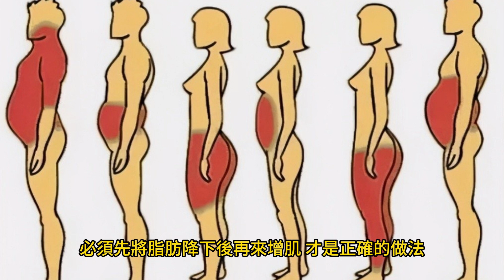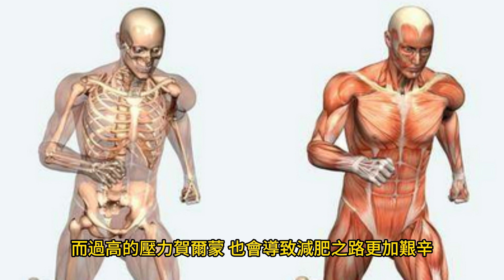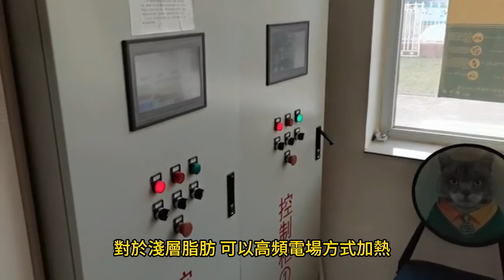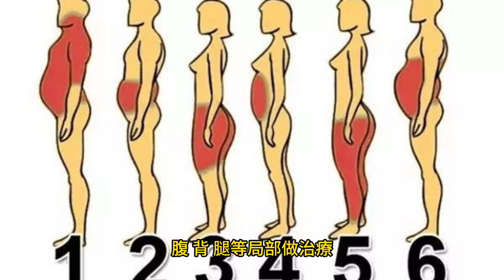減重只看數字？ 維持肌肉是關鍵！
2023年9月1日

「完美體態」造成許多人有著身形焦慮問題，也使得減重成為一生課題。隨著健康意識抬頭，紙片人時代已成為過去式，現代人不再把「瘦即是美」奉為圭臬，專家提醒，擺脫被體重數字所綁架的惡性循環這樣做！
台灣醫師郭千華表示，現在減重風潮講究的是有線條、有肌肉，健康的身形曲線，因此，許多人愛上健身房、天天報到，就是希望可以擁有標準、精瘦、人人稱羨的好身材。
▲好體態關鍵「體脂肪多寡」
她提醒，體脂肪多寡是影響身形的重要關鍵，必須先將脂肪降下後再來增肌，才是正確的做法。因為肌肉量多時，身體的基礎代謝率就會提高，讓脂肪不容易囤積，體態也會看起來更為年輕。
正常體脂率：
男性：14-23%之間
女性：17-27%之間
郭千華指出，如果是透過節食方式減重，減少的僅是水分和肌肉而非脂肪，反而造成皮膚乾癟、身體代謝率降低，還可能減到胸部、臉頰等地方，以及報復性飲食導致復胖所帶來的健康風險。
▲原則1：優質蛋白質助減脂
正確的飲食減重計畫，可改善健康及良好體態，更能減少後續溜溜球效應機會。台灣營養師黃威杰提到，多吃低熱量密度的食物，如糙米、地瓜、新鮮蔬菜、優質蛋白質等。
台灣營養師吳映澄說明，足夠的優質蛋白質是增肌關鍵。除了常見的豆類製品、蛋、鮮奶、雞胸肉、豬里肌和魚肉等，都是能提供肌肉生長所需的營養。對於牙口不好的長者，可透過切成小塊狀或長時間燉煮來軟化食材，更容易攝取。
減肥是個長期的計劃，黃威杰表示，飲食控制並不簡單，每次的體重增加或減少，都會影響人的心情，導致壓力賀爾蒙（皮質醇）上升，而過高的壓力賀爾蒙，也會導致減肥之路更加艱辛，更增添糖尿病、心臟病等發生機會。
▲原則2：規律運動鍛鍊肌力
體態管理絕非容易達成之事，除了飲食計畫，同時也需要養成良好的生活作息、運動習慣。他提醒，定期進行運動訓練，每週至少進行150分鐘，適度的增加肌肉量，也有助於減少體內脂肪。
不想上健身房，台灣健身教練Eric分享在家中就能輕鬆完成的臀腿訓練方法，包括深蹲、分腿蹲、側蹲與側抬腿，每個動作進行12次，總共3組。這些動作即使在家中沒有太大的活動空間或專業器材，也可以輕鬆完成。
▲原則3：醫美減脂精準管理體態
此外，隨著醫療科技的進步，懶人想瘦族也可選擇「精準鍛鍊」方式管理體形，讓體態更緊實。郭千華表示，少吃多動，有時仍達不到心目中的理想身材曲線。身體的某些局部區域，就是很難達到理想曲線。
可以透過非侵入式的醫美減脂療程，利用冷熱原理，消除深層與淺層脂肪，最後再加強代謝排出，進而雕塑身體線條。
對於淺層脂肪，可以高頻電場方式加熱，減少脂肪活性及後續誘發脂肪代謝的反應作用；深層脂肪透過低溫冷凝系統，針對容易囤積又難以消除的頑固脂肪如腰、腹、背、腿等局部做治療，使脂肪厚度減少，打造微肌肉的健康美。
郭千華提到，為讓身體曲線更加勻稱，也可用智慧曲雕的動力輪軸科技與負壓吸引在肌膚組織上，深度刺激按摩加強深淺層的脂肪代謝，改善身體線條的緊實度，達到體態雕塑的良好效果。
她呼籲，醫美療程效果因人而異，並非保證每個人都有相同的效果。若有肥胖問題還是建議先減重，而後請專業醫師評估規劃，經雙向溝通後再選擇適合自己的療程。